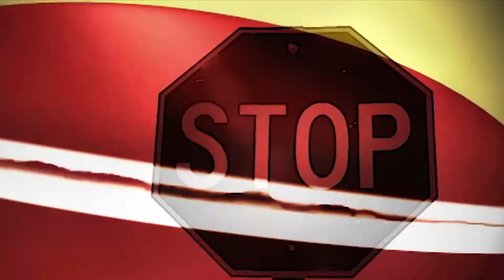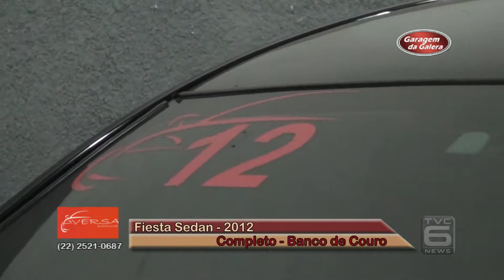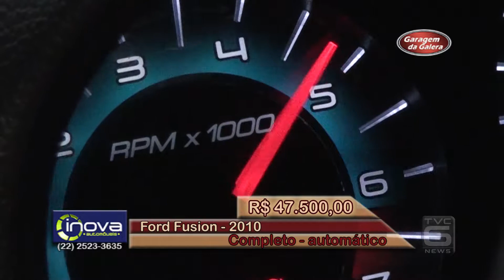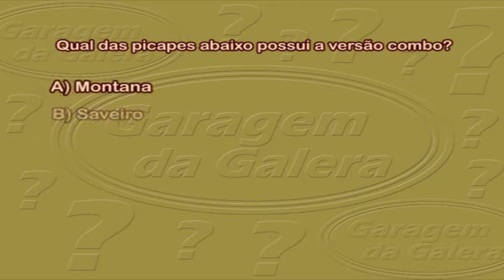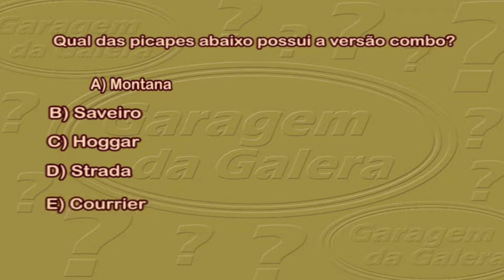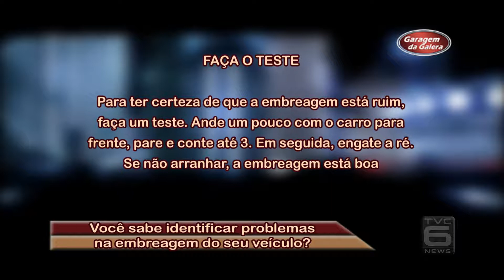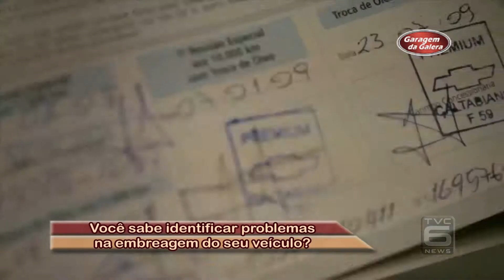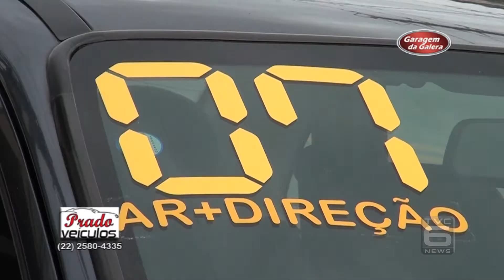TVC Canal 06 - Garagem da galera 17-05-2015